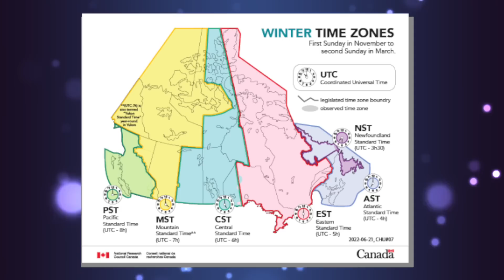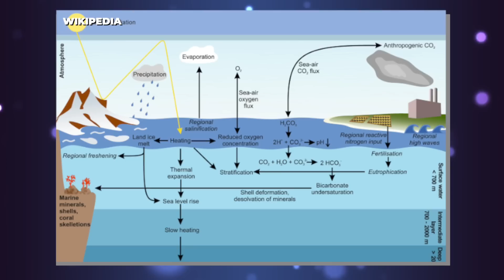What JUST HAPPENED in Canada SHOCKED Scientists!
The Euphrates River, once a source of life and prosperity for countless civilizations over thousands of years, has now dwindled to a mere shadow of its former self. But what is most shocking is what has been uncovered due to its rapid decline. Scientists have recently made a startling discovery that has left them utterly astounded. What was found under the riverbed? And how has it changed our understanding of the history of this ancient River?